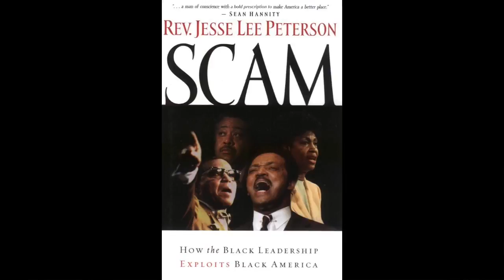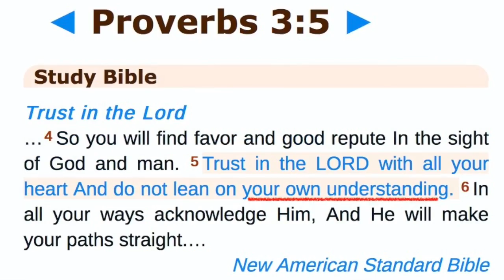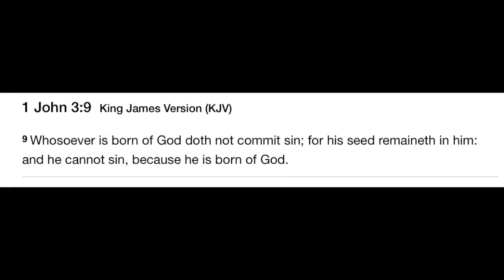If You Really Believe the Bible, Why Do You Still Sin as a Born-Again Christian?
Caller Luis of Dover, Delaware, loves Jesse, read his book Scam: How the Black Leadership Exploits Black America, watches The Fallen State and shows his wife and son Jesse's talks. But he has a big problem with Jesse saying that Jesus is the Son of God, and not God, and that you should only believe in GOD, not the Bible, or Satan's interpretation in your thoughts about what you read and study in the Bible. Proverbs 3 verse 5 says, Trust in the Lord with all your heart, and lean not on your own understanding. Jesus said that "the kingdom of God is within you" (Luke 17 verse 21). The Scriptures say to believe in God; nowhere does the Bible say to believe in the Bible. This man believes that you can still sin after you are born again of God, even though the Bible says that you cannot (1st John 3 verse 9, "Whosoever is born of God does not commit sin; for his nature remains in him and he cannot sin, because he is born of God.") Luis and Jesse agree that every man's heart is wicked, is evil. But God put his spirit in us. Originally aired Tuesday, February 21, 2017, Hour 1.